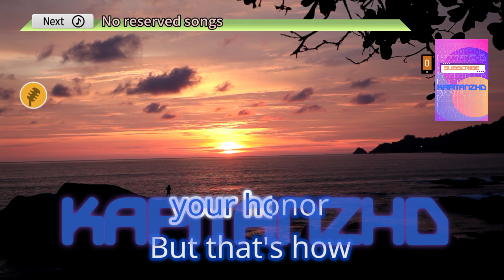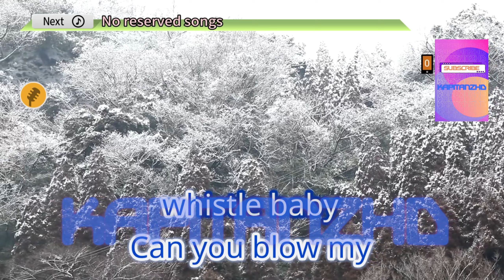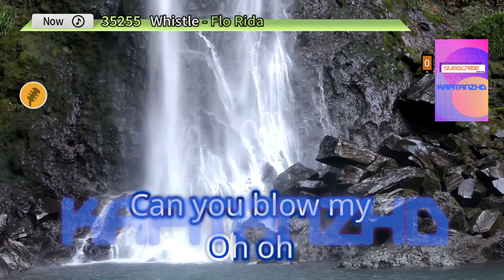Whistle by Flo Rida Karaoke TJ Supremo (Minus One/Instrumental)